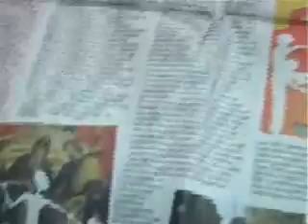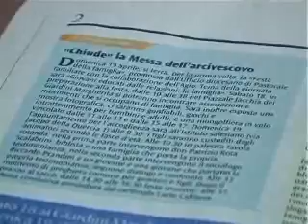Festa della Famiglia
12PORTE 16.04.09 - Si terrà domenica prossima, presso listituto salesiano di via Jacopo della Quercia, la festa della famiglia, promossa dalla diocesi di Bologna: una festa per testimoniare alla città la bellezza dellessere famiglia. Il programma prevede momenti di riflessione sul tema Giovani educati alle relazioni, di testimonianza e di festa. La giornata sarà conclusa alle 17, con la Messa celebrata dal Cardinale Carlo Caffarra, nella basilica del Sacro Cuore. Sabato pomeriggio, ai giardini Margherita, ci saranno stand di associazioni e movimenti famigliari, giochi gonfiabili e intrattenimenti per bambini e adulti.